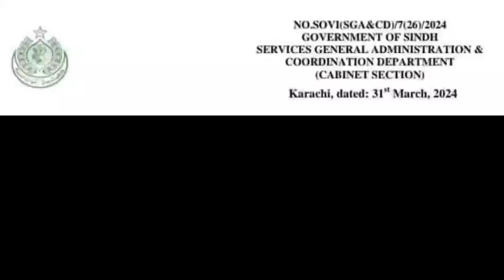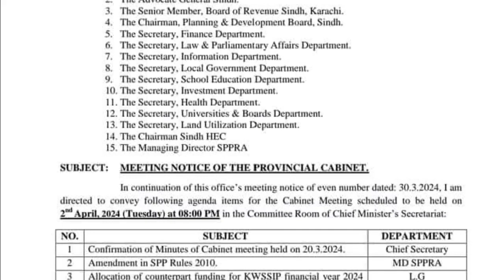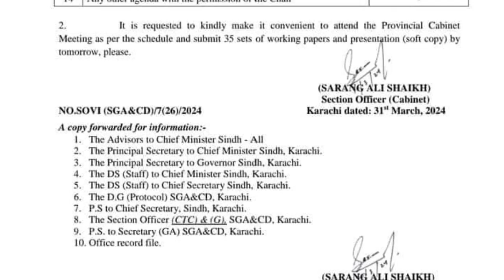good news bps 05 to bps 15 ban update 2024 | IBA bs-05 to bs-15 update